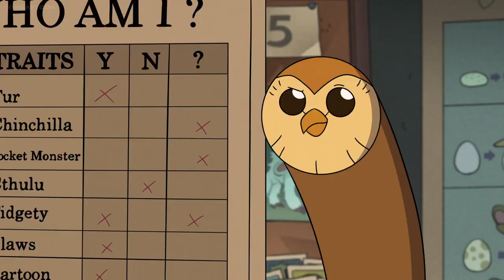The Owl House meets Smiling Friends: Hooty on Late At Night With Edric Blight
Starring:
Amity Blight as Charlie Dompler
Luz Noceda as Pim
Hooty as Mr. Frog
Edric Blight as Jimmy Fallon